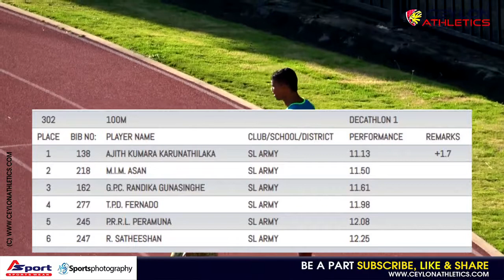Ajit Karunathilaka won Decathlon 100m Event National Athletics Championships 2020~1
98th National Athletics Championships 2020

0:00 - Ceylon Intro
0:10 - Event